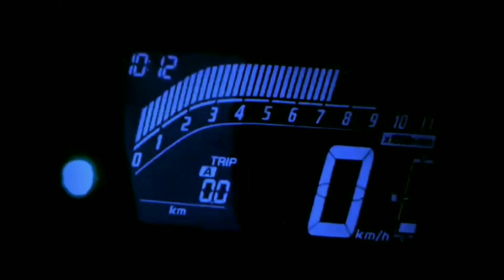As Melhores "POP 110i" Parte10 / Paixão Por Duas Rodas